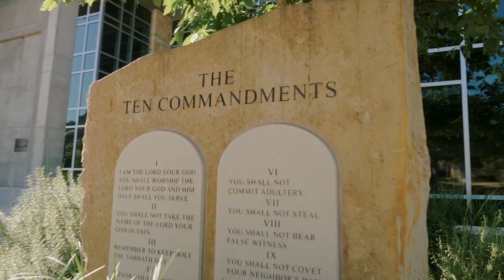St. Theresa's Catholic School Campus Tour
Austin, TX